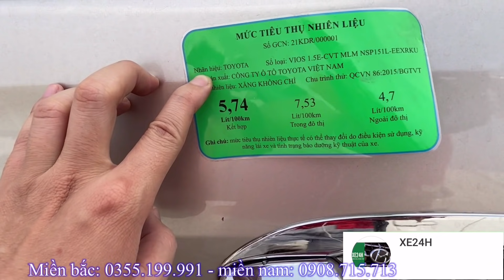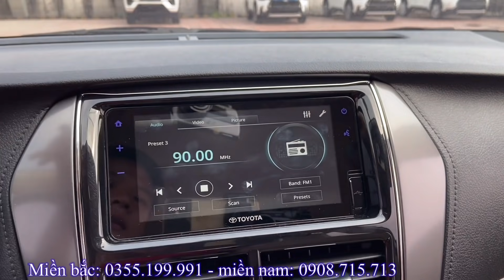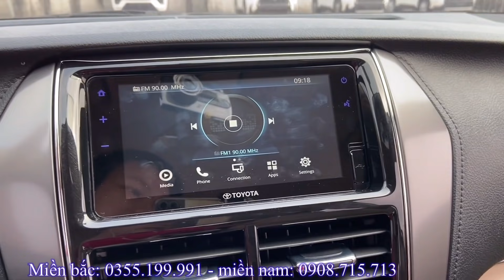Toyota Vios E CVT 2021. Giá xe rẻ nhất thị trường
*Giá xe Toyota Vios 2021 :
- Giá xe Toyota Vios 2021 bản G
  + Tổng lăn bánh Hà Nội: 616tr
  + Tổng lăn bánh Tỉnh: 586tr
  + Tổng lăn bánh TP Hồ Chí Mình: 604tr
- Giá xe Toyota Vios 2021 bản E số tự động:
  + Tổng lăn bánh Hà Nội: 567tr
  + Tổng lăn bánh Tỉnh: 538tr
  + Tổng lăn bánh TP Hồ Chí Mình: 556tr
- Giá xe Toyota Vios 2021 bản E số sàn:
  + Tổng lăn bánh Hà Nội: 511tr
  + Tổng lăn bánh Tỉnh: 483tr
  + Tổng lăn bánh TP Hồ Chí Mình: 501tr
* Honda:
*Hyundai:
* Toyota:
* Mitsubishi:
 - Mitsubishi Attrage 2021 Premium: